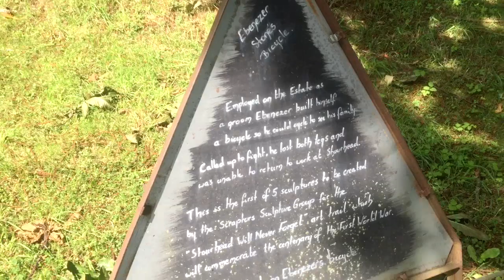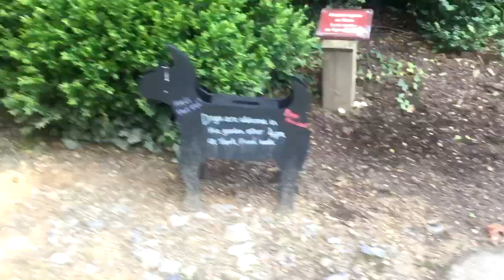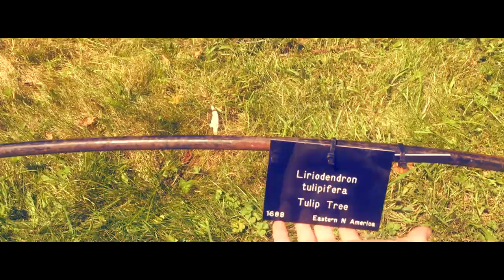VLOG #2 - Exploring Stourhead House Part #2 - Levi Jack Vlogs